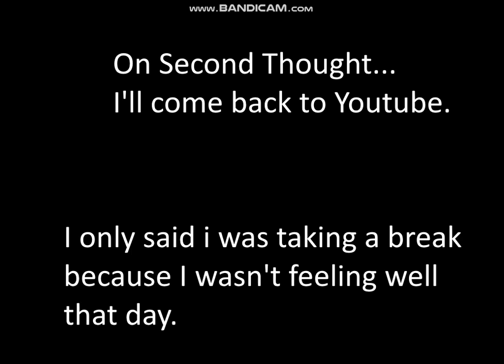On second thought...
I know I said I would take a break, but I don't wanna let anyone down, plus, I was feeling really, really down that day.